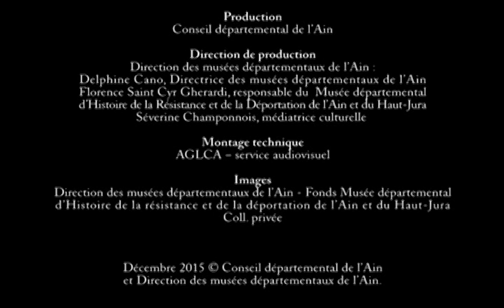Arrestation du docteur Emile Mercier raconté par son épouse Paulette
Témoignage de Paulette Mercier, faisant le récit de l'arrestation de son mari Emile le 14 décembre 1943 lors de la rafle de Nantua